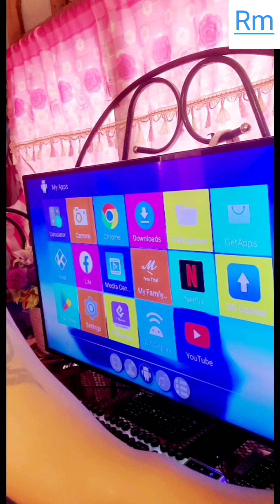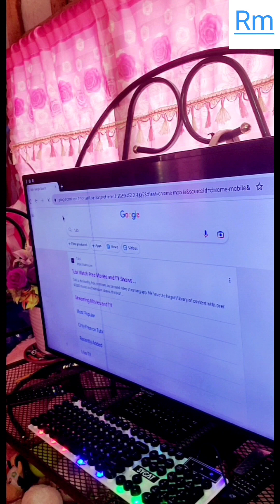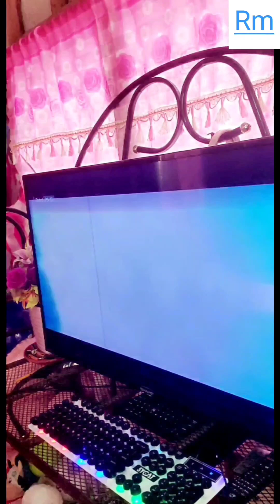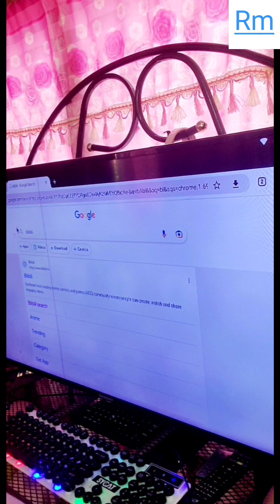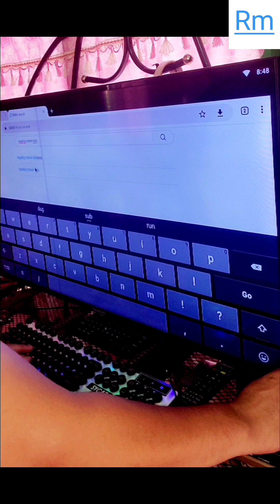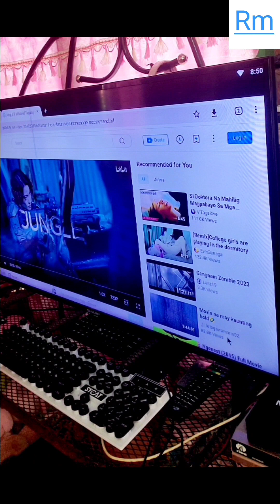tv box 100% free tv show and movies.